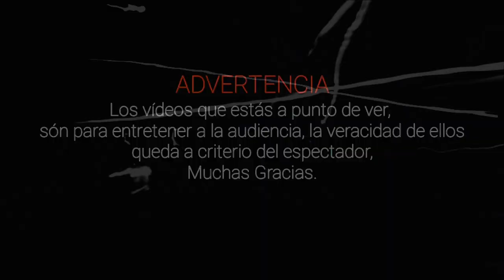LOS VIDEO MAS EXTRAÑOS de Internet vol.4 l Pasillo Infinito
Te presentamos LOS VIDEO MAS EXTRAÑOS de Internet, lo que veras te dejara impactado.